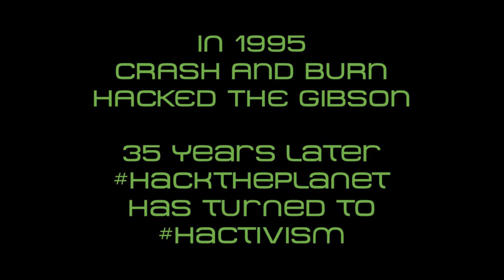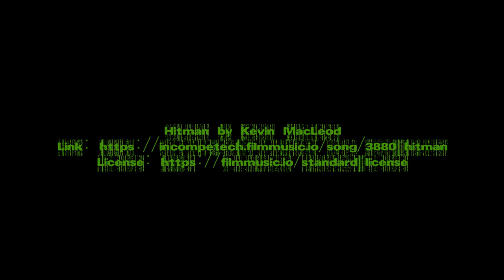Hackers 2 Teaser Trailer (FM)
Here is our YUGE announcement...we have been given the green light to make the long awaited sequel to "Hackers"---"Hackers 2"
Summary:
In the 35 years since Crash and Burn "Hack the Planet", Hacktivism has spread like wild fire. When the hacktivist group "GMASKS" begins to create a global economic crash, the CISA calls on former "black hat" hacker Zero Crash to stop "GMASKS" from destroying society as we know it.

Key 13 Film Partners has been authorized by United Artists to take our proof of concept sizzle reel and make it into a full fledged feature.  Written by April Fuools (Joke), and Diza Jouke (IT is True), this is a sequel that is long overdue!

Type: Feature Film
Run time: Approx. 100 minutes